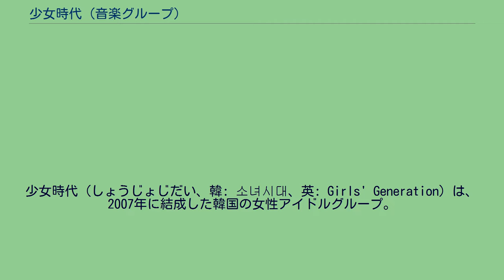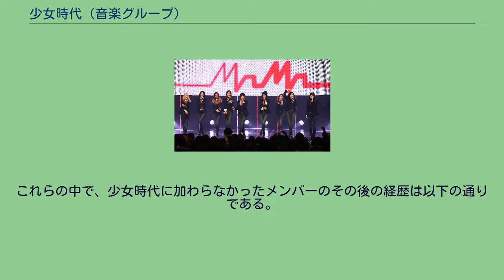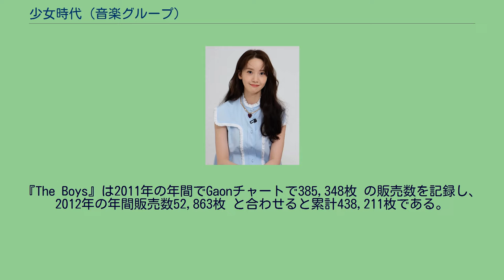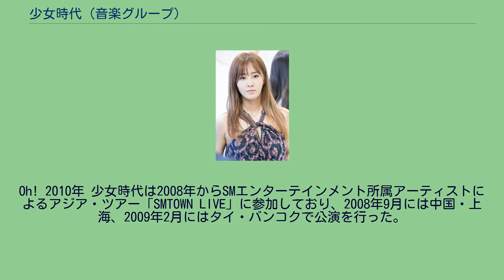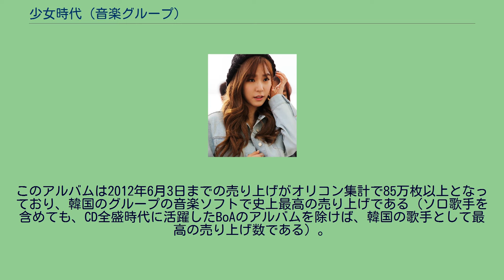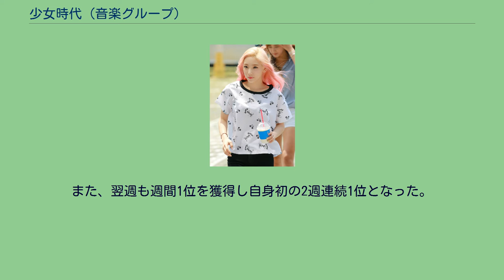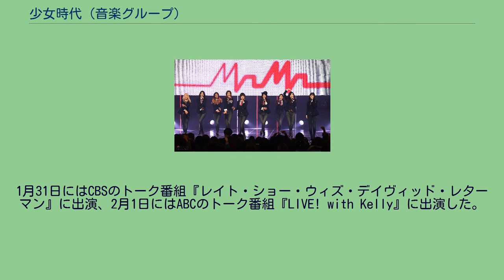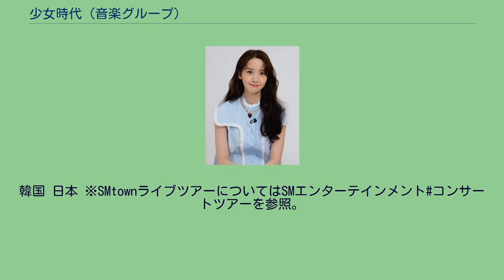少女時代 (音楽グループ)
少女時代（しょうじょじだい、韓: 소녀시대、英: Girls' Generation）は、2007年に結成した韓国の女性アイドルグループ。
略称はソシ（韓: 소시）、SNSD。
公式ファンクラブ名はSONE（ソウォン、韓: 소원、様式化: S♡NE）。
SMエンターテインメント練習生の中から選抜された9人のメンバーによって、2007年8月1日に「また巡り逢えた世界（朝: 다시 만난 세계、英: Into the New World）」でデビュー。
デビュー以来、Wonder GirlsやKARAと共に韓国のガールズグループブームを牽引してきた。
2009年に発表した「Gee」が大ヒットし、一躍K-POPアイドル界のトップスターとなる。
韓国だけでなく、日本、中国本土、台湾、タイ、シンガポールなどのアジア各国で活躍しており、2011年には欧米デビューを果たした。
2015年にメンバー1名が脱退し、以降は8人組として活動していたが、2017年にはSMエンターテインメントとの契約が満了し、メンバー3名が事務所を退所したため、事実上活動を休止している。
契約を更新した5人のメンバーは、2018年より派生ユニット「少女時代-Oh! GG」で活動している。
グループ名の「少女時代」には『少女たちの時代が来た』という意味が込められており、韓国で「ソニョシデ（朝: 소녀시대）」と発音されるため、「ソシ」と略される。
漢字圏では少女時代の現地での読みで呼ばれており、英語圏では英語訳となる「Girls' Generation（ガールズ・ジェネレーション）」が用いられる。
また、少女時代のローマ字表記である「So Nyeo Si Dae」の頭文字を取って、「SNSD」と表記されることもある。
公式ファンクラブ名の「S♡NE」は韓国語で『願い』を意味する。
ハートマークは少女時代（ソニョシデ）の頭文字である「So」と、一つを意味する「One」との重なる「O」を表しており、『少女時代とファンは一つである』という思いが込められている。
グループカラーはパステル・ローズ・ピンク。
メンバーはそれぞれオーディションやスカウトを通してSMエンターテインメントの練習生となり、2年から7年の間、歌やダンス、演技などのレッスンを受けた。
SMエンターテインメントは2005年に男性アイドルグループ「スーパージュニア」のデビューを成功させると、次なるグループとして「女性版スーパージュニア」の構想を始めた。
練習生の中で、「スーパーガールズ」と呼ばれる11人組の仮グループが結成され、ユナ、ユリ、スヨン、ヒョヨン、ジェシカ、ソヒョンの6人はそのメンバーとしてレッスンを重ねていった。
社内でのショーケースを通して何度かメンバー交代が行われ、最終的にティファニー、テヨン、サニーの3人が加わって、2007年夏に少女時代が結成された。
SMエンターテインメントはBoAや東方神起など、歴代人気アイドルを輩出してきた大手事務所であるため、大型新人グループとしてデビュー前から注目を集めていた。
「スーパーガールズ」元メンバーは以下の通りである。
これらの中で、少女時代に加わらなかったメンバーのその後の経歴は以下の通りである。
2007年8月2日にシングル『다시 만난 세계（タシ マンナン セゲ）』（また巡り逢えた世界）でデビュー。
約5万枚を売り上げ、10月11日放送のMnet「Mカウントダウン」にて歌番組で初めての1位を獲得した。
11月には1stフルアルバム『소녀시대（ソニョシデ）』（少女時代）を発売し、その年のゴールデンディスク賞などで新人賞を受賞した。
2008年3月にはリパッケージ・アルバム『Baby Baby』を発売し、『소녀시대（ソニョシデ）』と合わせた売上は12万枚を越えた。
9月には新曲が発売される予定であったが急遽中止となり、しばらくはテレビ出演や個人での活動が中心となった。
アジア・ソング・フェスティバルではアジア最高歌手賞を受賞。
2010年10月25日の少女時代 9か月の空白期間を経て2009年1月にリリースされた1stミニアルバム『Gee』は、KBSの音楽番組「ミュージックバンク」のヒットチャートで史上初の9週連続1位を記録した 他、様...